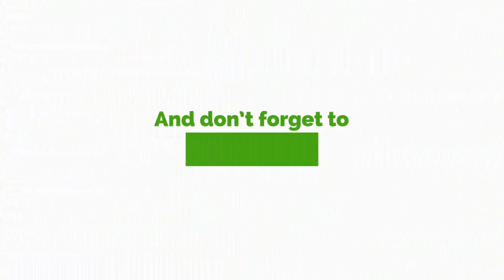Hon. Patricia Appiagyei Flaunts Road Projects Asokwa Constituency Has Benefited Under Her Term